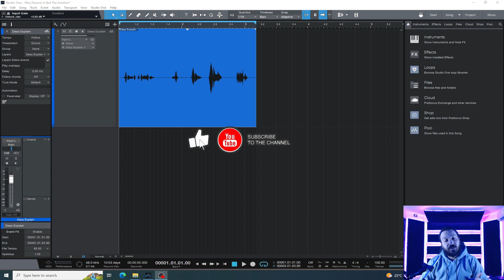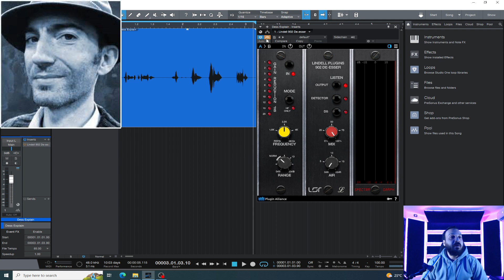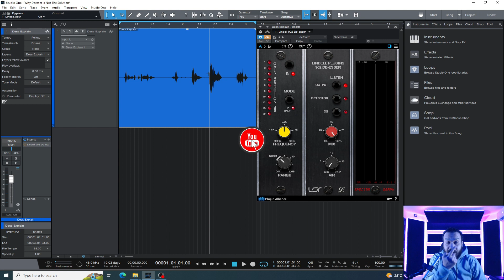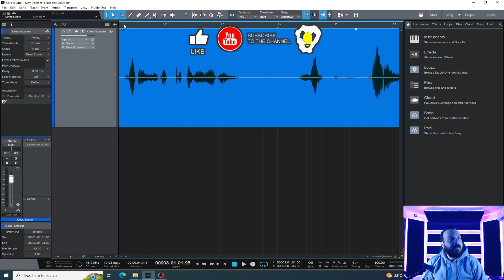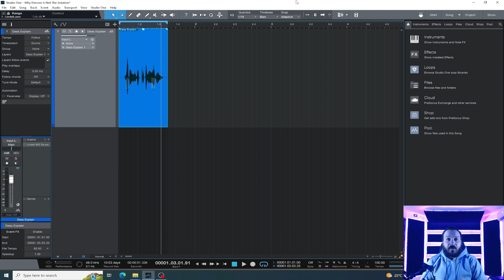34 - This Is why you get dull vocals - للسبب ده صوت الفوكال مكتوم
أنتسب للقناة وأحصل علي المزيد من الفيديوهات الخاصه بالأعضاء
في الفيديو ده هاتعرف ازاي مهندسين الصوت المحترفين بيحصلوا علي صوت فوكال لامع
بدون أي ازعاج